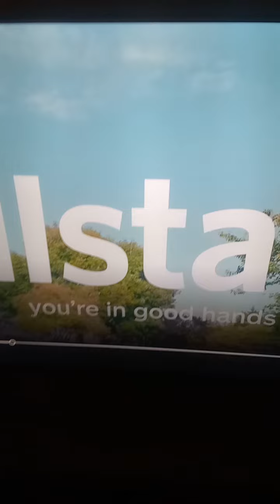Seinfeld intro clip The frogger ep